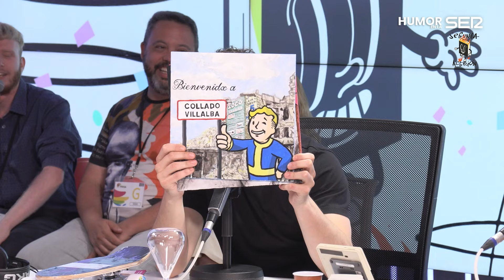Peach evita que el Maltorres llegue a un campo de nabos albinos... pero las matemáticas fallaron